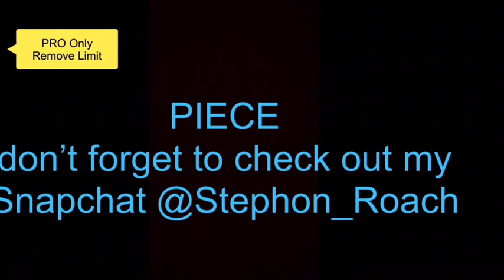My first basketball blog